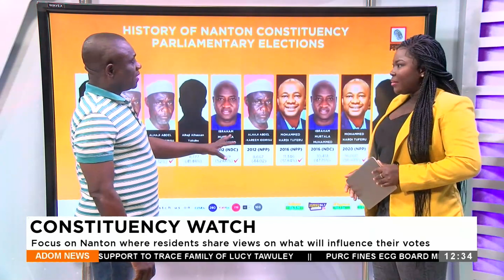Focus on Nanton where residents share views on what will influence their votes(16-04-24)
Focus on Nanton where residents share views on what will influence their votes -Premtobre Kasee  (16-04-24)